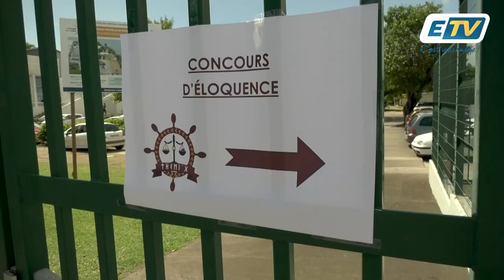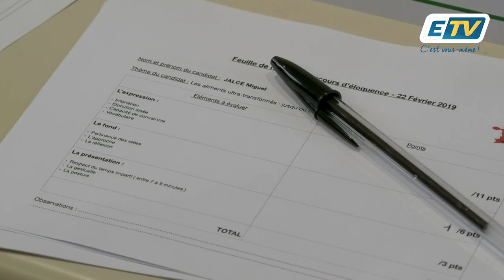🔈La Guadeloupe a du talent👨🏾‍🎓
1er concours d'éloquence en Guadeloupe
Retrouvez toutes nos émissions et reportage en REPLAY sur :